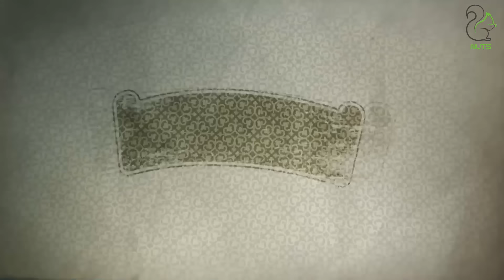الفنان المصري أكرم حسني يرفض استكمال البرنامج الاسـ*رائـ*يــ*لـي وبيشــ*تـمهم على الهواء 💪😠😲👇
الحكم بعد المزاولة | الفنان المصري أكرم حسني يرفض استكمال البرنامج الاسـ*رائـ*يــ*لـي وبيشــ*تـمهم على الهواء 💪😠😲👇
Nuts Group

OSN-MBC-ART-Rotana-النهار-الحياه-المحور-CBC